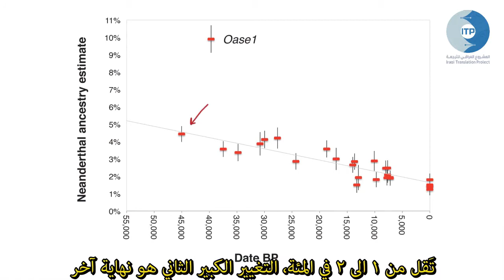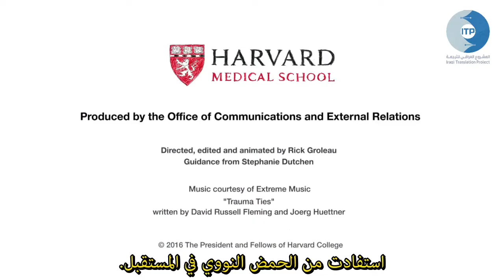التاريخ الوراثي للعصر الجليدي في اوروبا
نظرية التطور

من المهم جدًا أن نعرف كيف جاء الإنسان الحديث، وما الذي حدث ما بعد العصور الجليدية، والتغيرات الثلاثة الكبيرة التي جعلت النياندرتال ينقرض ويظهر الإنسان الحديث في يومنا هذا وما علاقته بالجينات الوراثية. تابعوا معنا مقطع الفيديو التالي للتعرف على ما سبق ذكره واكثر.

حقوق الترجمة تعود  "للمشروع العراقي للترجمة"